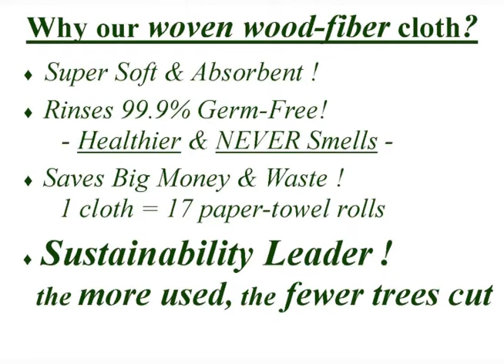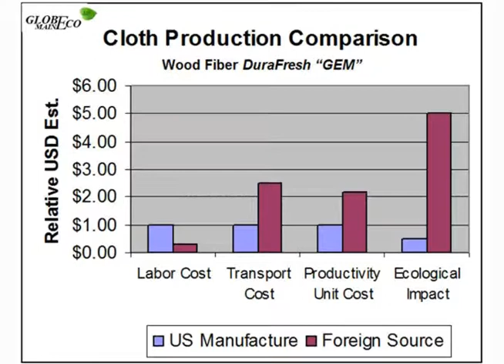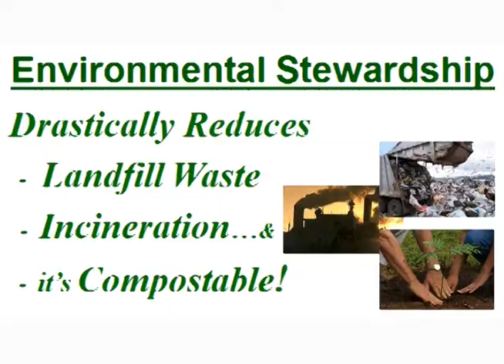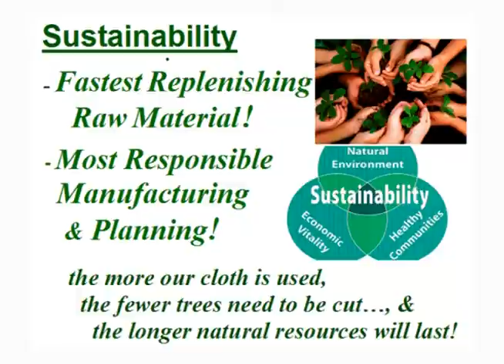DuraFresh Gem Cloth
Amazing bacteria fighting wood fiber cloth